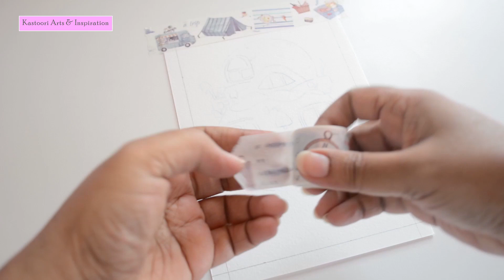Draw with me using Markers | Mushroom House | Simple and Easy painting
Today's video is about – Draw with me using Markers | Mushroom House
This video is just a practicing the markers.

😇if you are new to my channel & find my artwork attractive♡

 ♡ Markers
 ♡ 300gm Paper - Medium Surface

                Lofi Girl - Morning Coffee - 3_Memoria